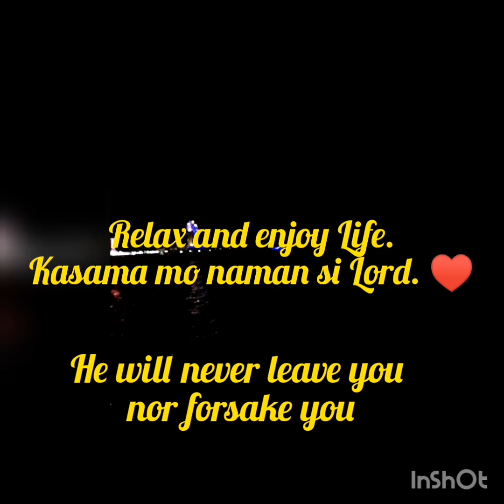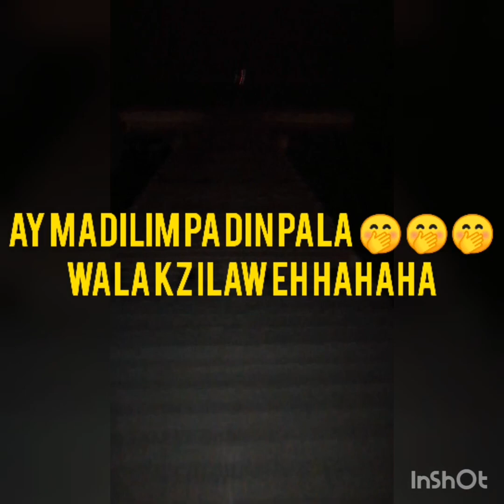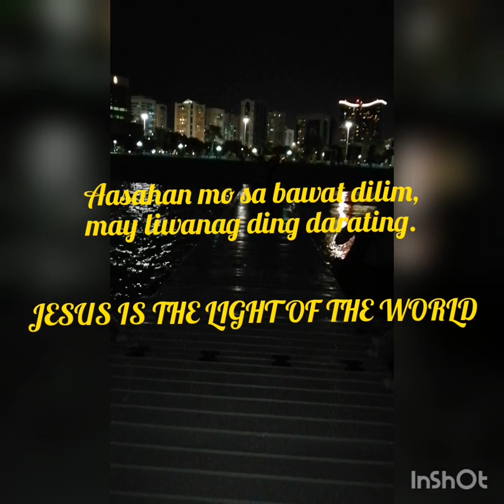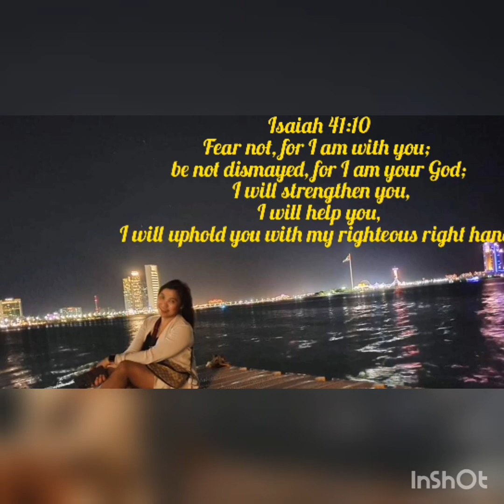PINAIKOT IKOT KA NA NGA NAKUHA MO PANG MAGING MASAYA. 😂🤗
PAANO MAGING POSITIBO SA BUHAY AMIDST OF TROUBLES AND ADVERSITIES?